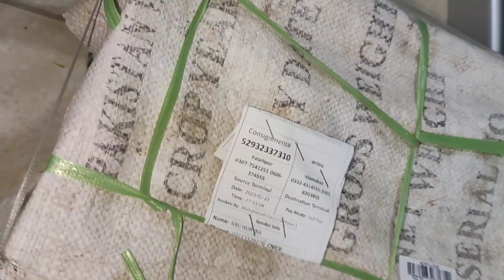'' Pecock 🦚 Baby 🦚 and Titer Chikes and Phonex hens Chikes Available ❣️🐓🐔 ''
shehr main dihatshehr
main dihat new
videoBirds vloge Pet vlogchickenshenchicks
Hens Chikes for sale